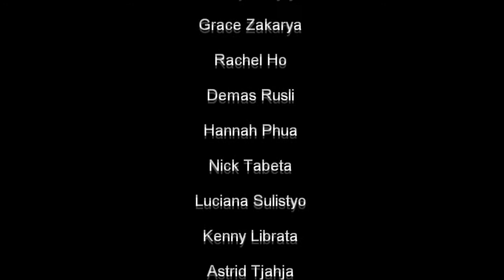Bondi Sunrise HD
A montage of videos put together of our morning at Bondi Beach to witness the sunrise.

"Do you remember?" performed by Jay Sean

"Down" performed by Jay Sean

All audio tracks belong to their respective record labels.